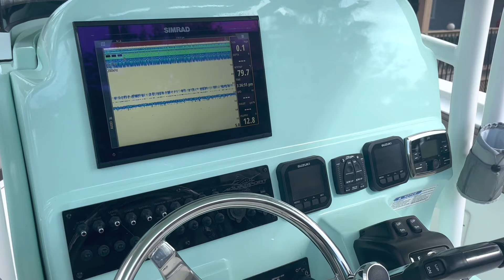2021 Aquasport 2500 w/ Twin Suzuki 225 **Mint Condition!!**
$134,990